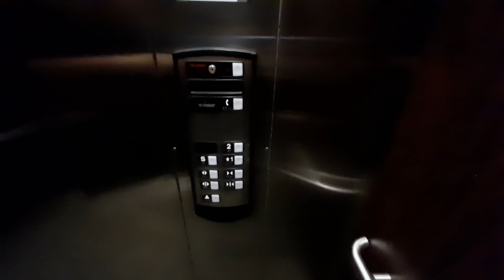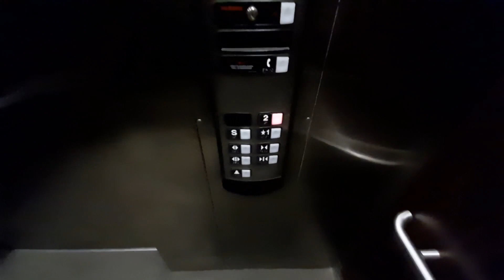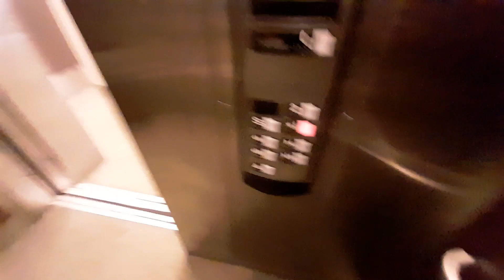LOUD Schindler 330A Hydraulic Elevator | Barnes & Noble | The Woodlands Mall | The Woodlands, TX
This library seems quiet and this elevator can be hear by the entire store! I also somehow unlock the floor S...

Elevator Specifications:
Installer: Schindler
Model: 330A
# of Elevators on Bank: 1
Floors Served: 1-2
Year of Installation: 2003
Fixtures: HT
Call Fixtures: HT Premium
Indicator: 16-segment
Door Type: Single-Slide
Door equipment: ECI/GAL
Capacity: 2500 LBS

Ranting Specifications:
1: HORRIBLE
2: Nasty
3: Bad
4: Kinda bad
5: Boring
6: Not bad
7: Good
8: Nice
9: Awesome
10: BEST ELEVATOR EVER

Video edited with VSDC Video Editor